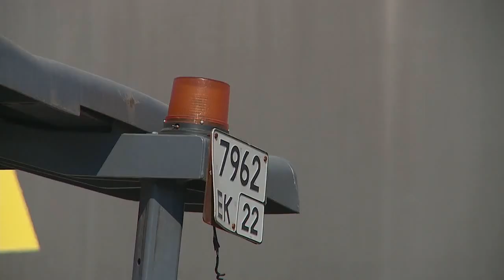Ремонт на обводной дороге в районе Зелёного клина отложен из-за снега (Бийское телевидение)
Из-за выпавшего снега и похолодания бийским дорожникам пришлось скорректировать свои планы и отложить ремонт в районе Зелёного клина.